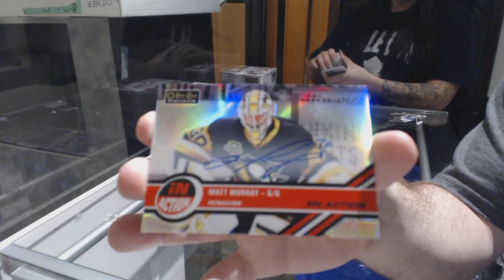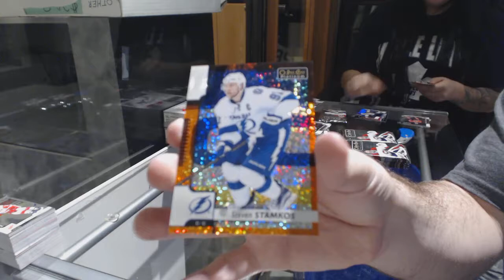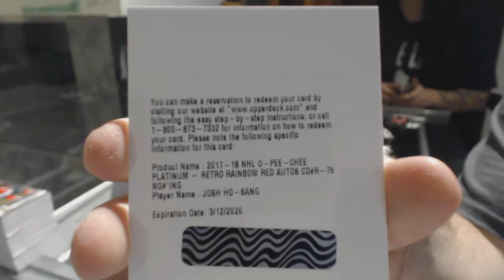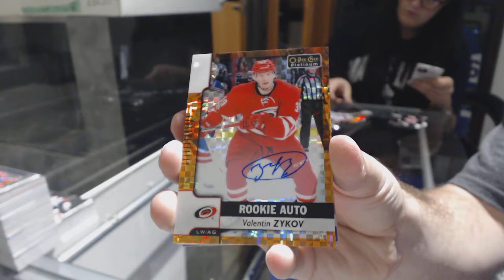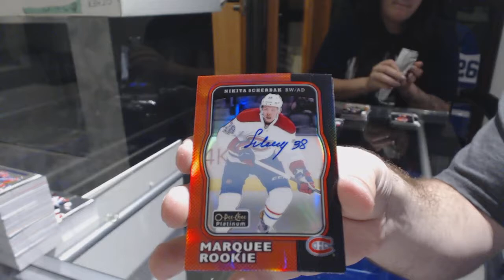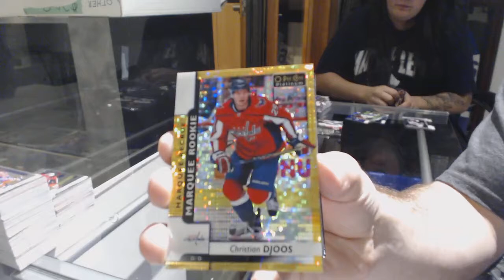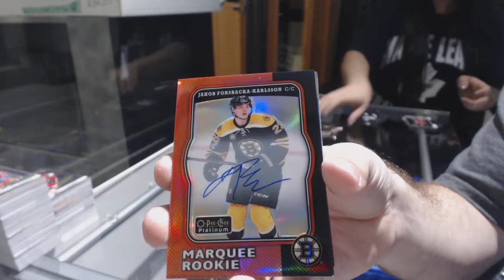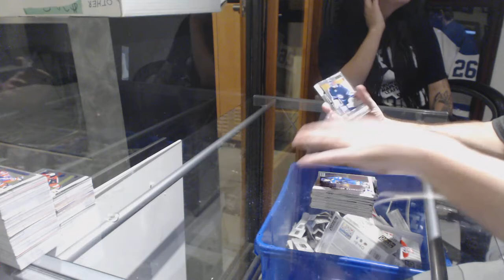17-18 Upper Deck OPC Platinum Hockey 8 Box Case Break - C&C GB#8436